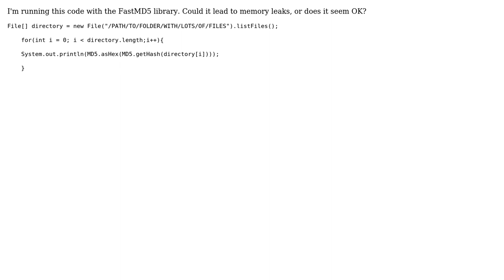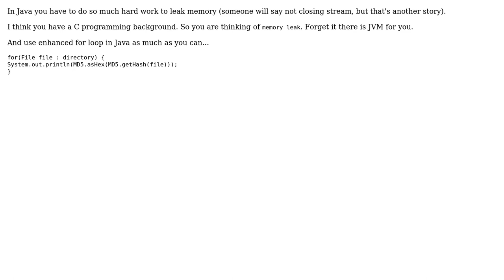Can MD5ing all the files in a table cause a memory leak?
With thanks & praise to God, and with thanks to the many people who have made this project possible! | Content (except music & images) licensed under CC BY-SA | Music | Images & others | With thanks to user Itai Hay user Anirban Nag 'tintinmj' and the Stack Exchange Network Trademarks are property of their respective owners. You are responsible for your own actions.